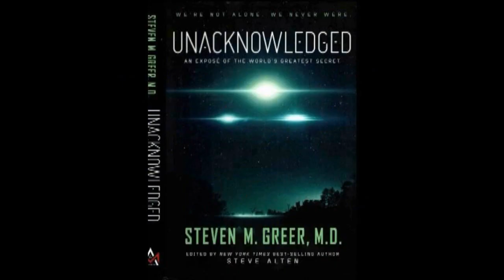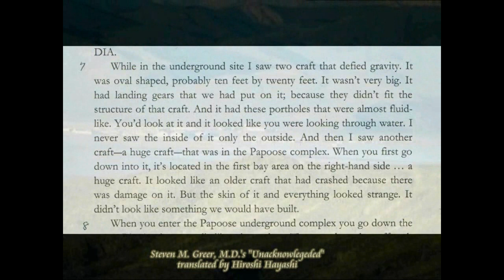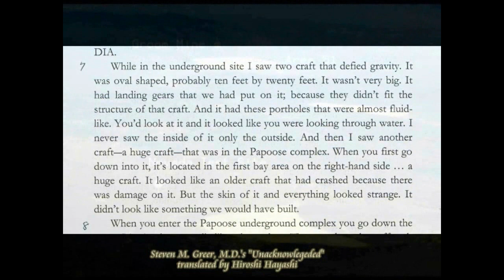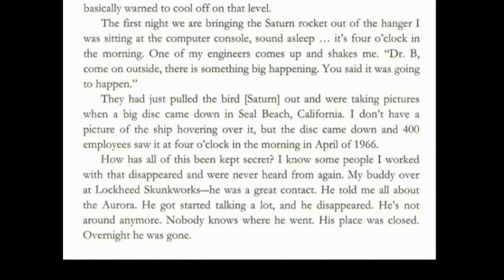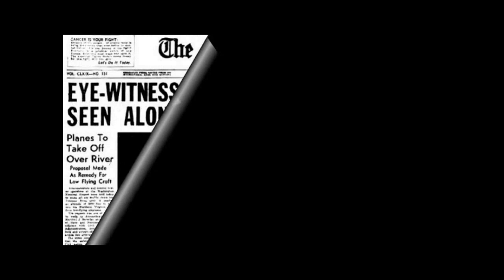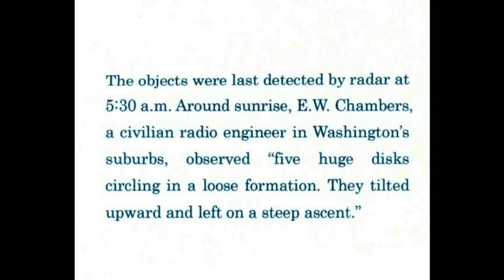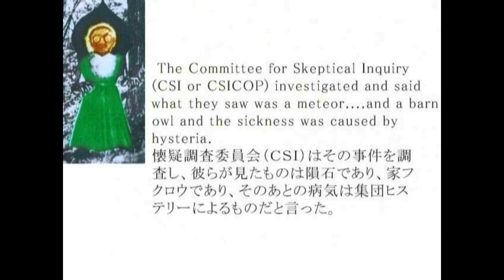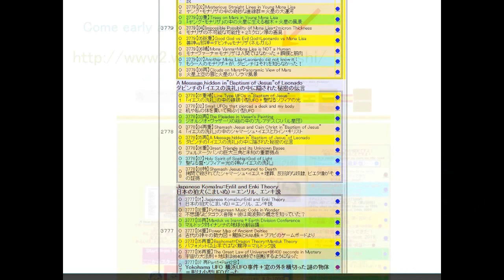4581【06】Fluid like Windows of Alien Craft+Area51,Virgin of Rocks＋Dotty液体のような窓＋エリア5１のARV＋岩窟の聖母＋ドティの証言